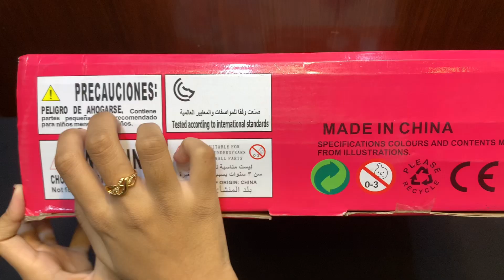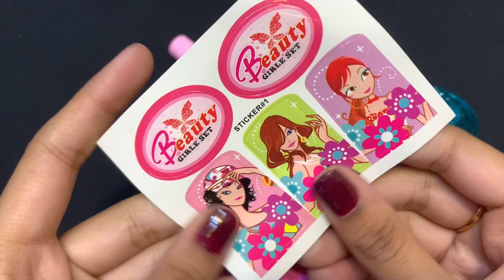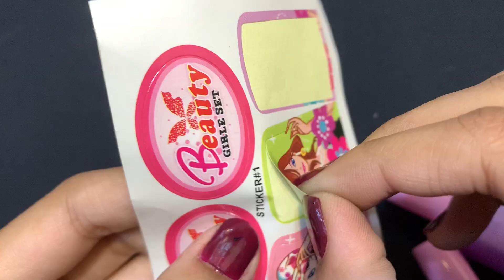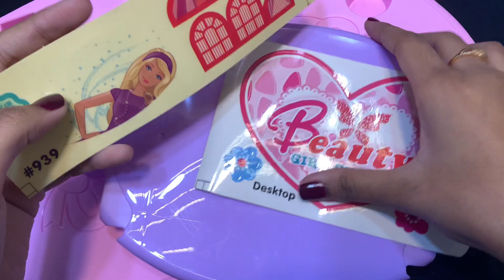Beauty girl set|dress-up|Unboxing|makeup|ASMR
Dive into the enchanting world of the Beauty Girl Set! Unbox the glamour with dress-up accessories, makeup wonders, and soothing ASMR delights. Experience satisfying beauty play like never before. 💄👗✨